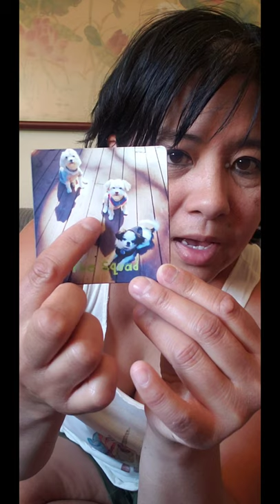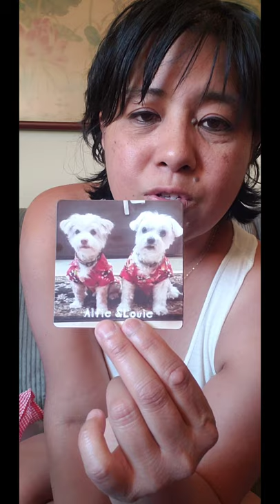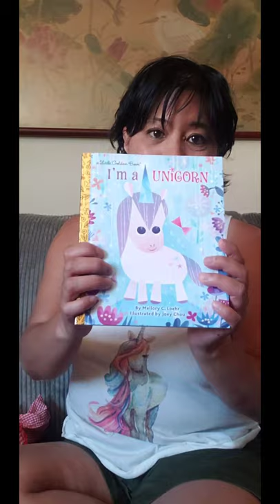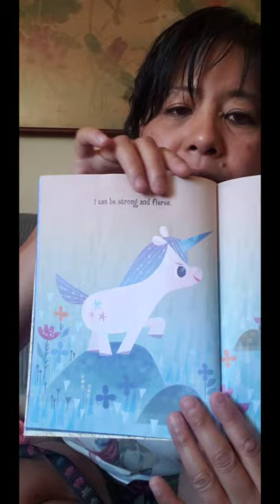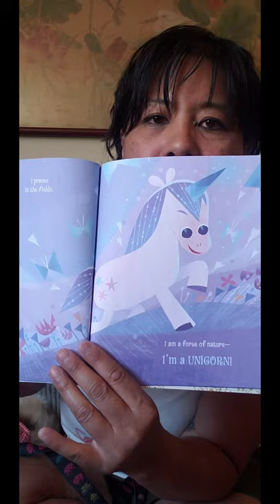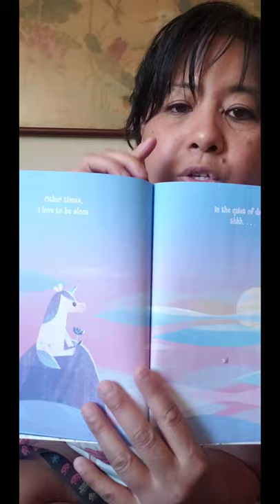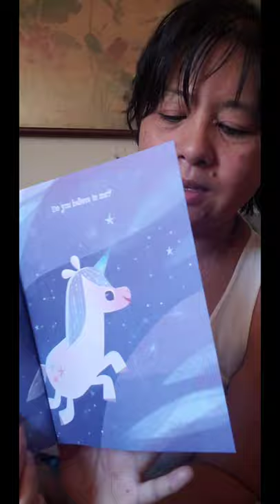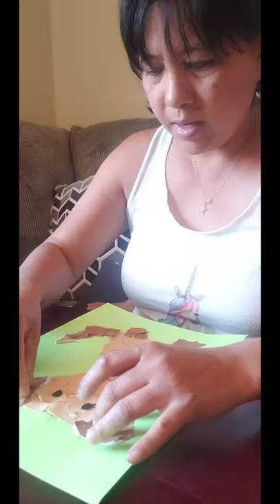Pets/Unicorns & Pet Paper Mosaic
Teacher Tesa discusses how pets a also an important  member of your family. She reads a story about a Unicorn and she does an art activity.
Materials for Art Activity:
• Glue
• Construction Paper
• Pencil